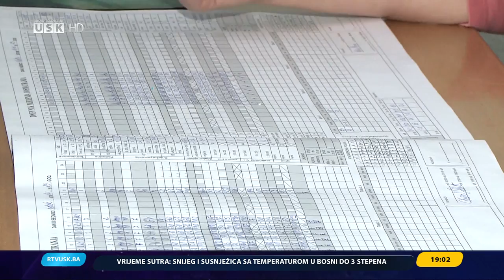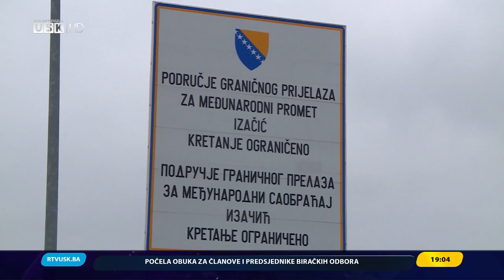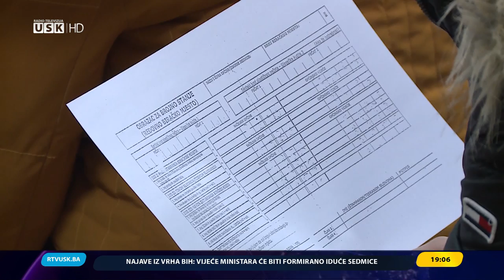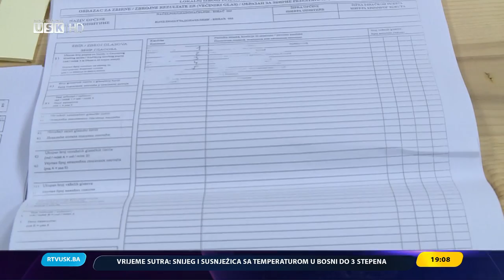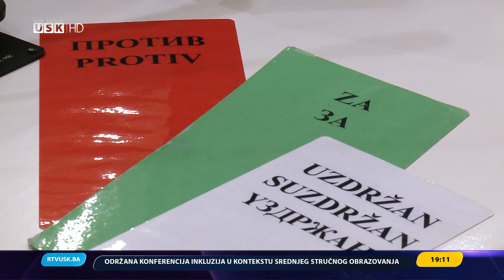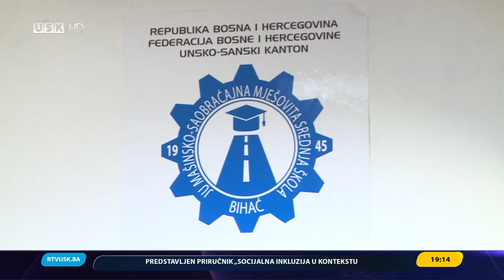DNEVNIK RTVUSK, 21. 01. 2023.